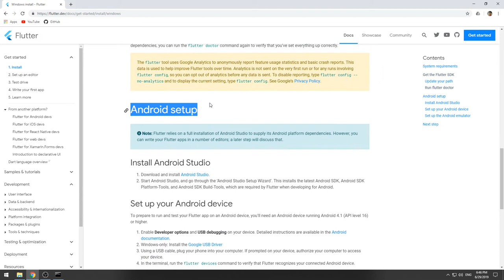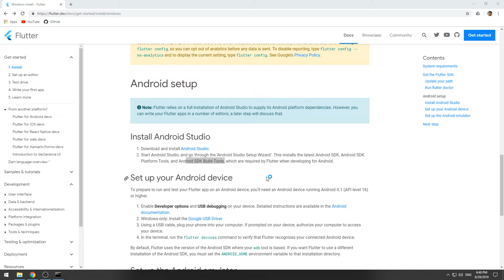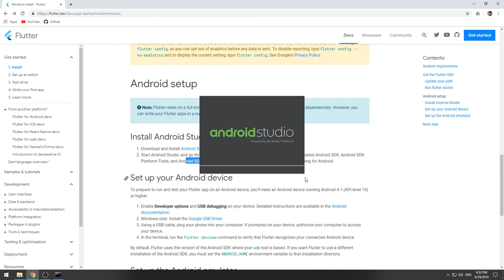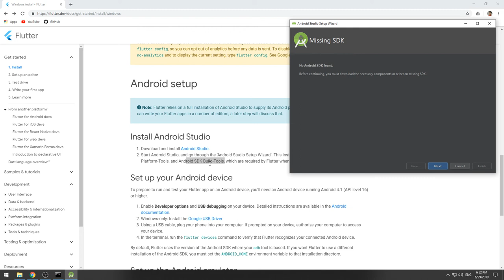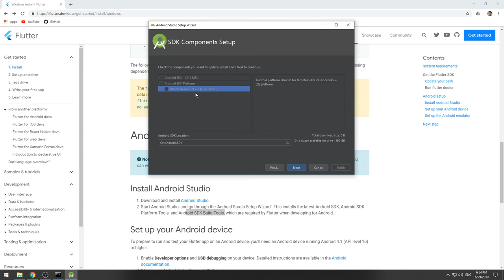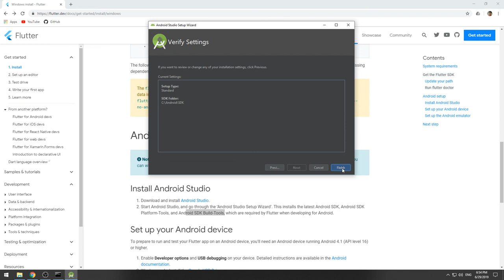02 Install Android Studio